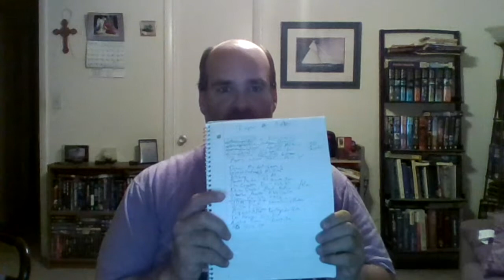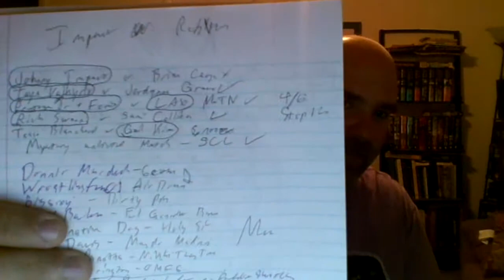WWE RAW Review 4/29/2019: The shake up continues, so many shut outs today and more to come